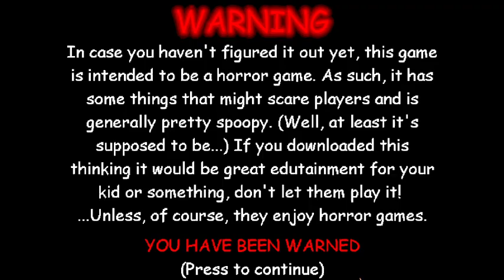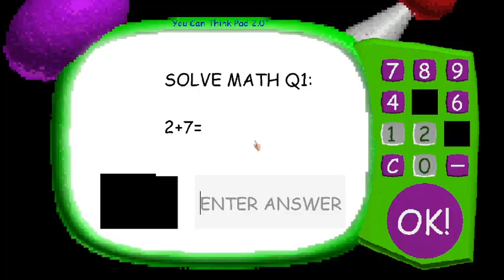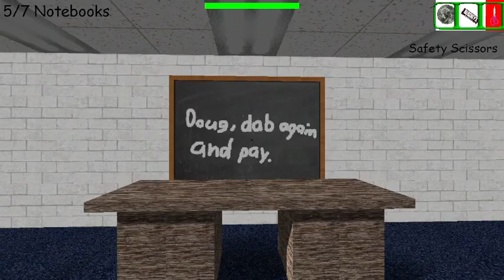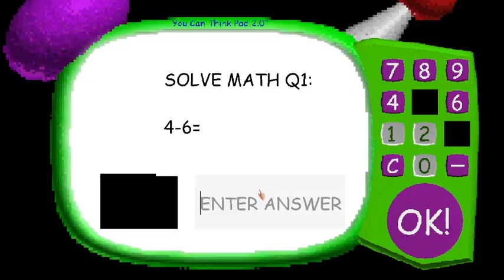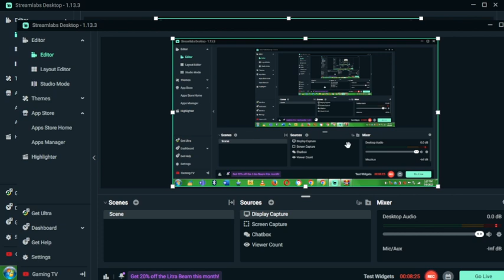When did Baldi's School get so realistic?